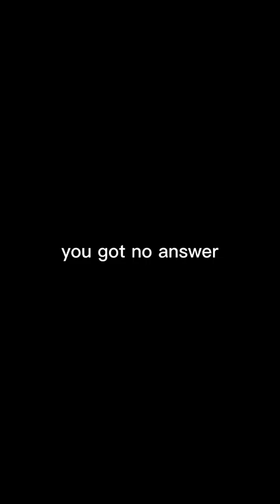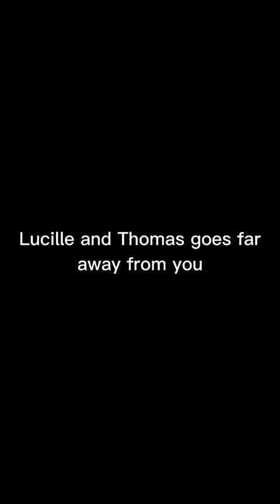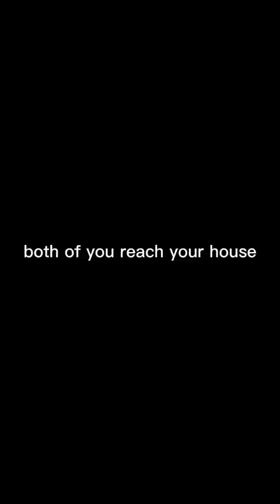GHOST ARE REAL! ep.14